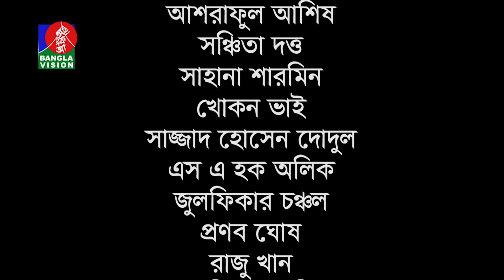বিবাহ হবে - Bibaho Hobe | Ep-102 | Mosharraf Karim, Aparna, Jui, Nadia, Allen Shubhro | Bangla NATOK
Presenting bangla comedy natok ‘বিবাহ হবে - Bibaho Hobe’ Starring Mosharraf Karim, Alen Shubhro, Jui Karim, Aporna Ghosh, Nadia, Rownok Hasan and more. Directed by Rownok Hasan. Hope you will enjoy our all bengali drama, bangla natok, comedy natok and bangladeshi natok on BanglaVision Drama.

রওনক হাসান-এর রচনা ও পরিচালনায় নতুন ধারাবাহিক নাটক ‘বিবাহ হবে’। নাটকটিতে অভিনয় করেছেন মোশাররফ করিম, রোবেনা রেজা জুঁই, অপর্ণা ঘোষ, সালহা খানম নাদিয়া, অ্যালেন শুভ্র, আহ্সান হাবিব নাসিম, ইন্তেখাব দিনার প্রমুখ।